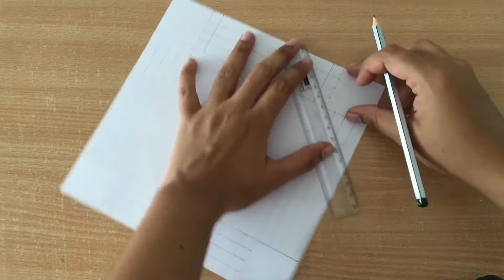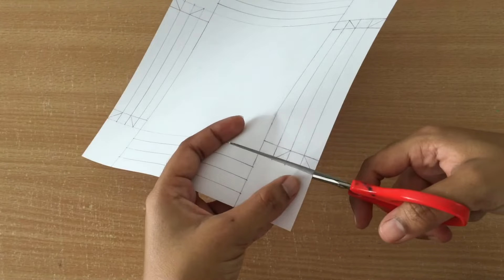Paper frame 3D DIY | Paper frame tutorial | Shadow box diy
Paper wall frame diy
Crafting and painting empties my wallet but fills my soul.
Do Small things with great ideas.
Mention your comments below.